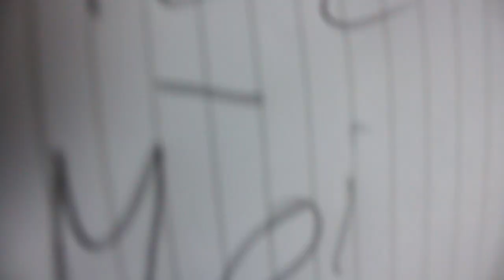R.I.P ENIOTNA (partie 2)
Ho fuck yeah? :D mais ouais, enfiun arrivé après 3 semaine!
partage like etc. jai travaillé 3 semaine non stop la dsu..